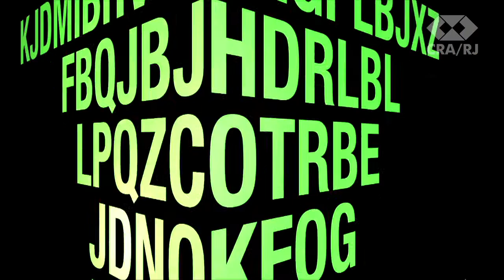Peça Rei Lear (1a parte de 4) XXII Enbra e VIII CMA